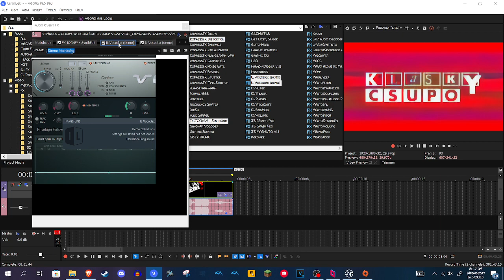How to make Smeared Pastels Effect